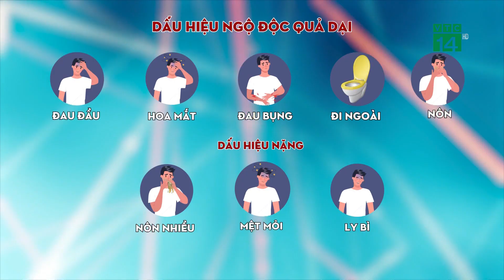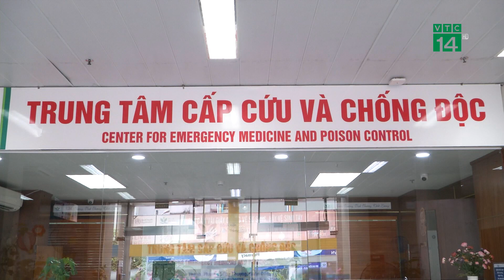Xử trí khi ngộ độc quả dại| VTC14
VTC14 |Hàng năm, cả nước vẫn ghi nhận nhiều vụ ngộ độc quả dại. Những năm gần đây, nhiều trẻ em bị ngộ độc quả ngô đồng. Gần đây nhất, ngày 04/10/2021, Trung tâm Cấp cứu và Chống độc - Bệnh viện Nhi Trung ương tiếp nhận 8 trẻ (từ 9-13 tuổi, ở huyện Văn Bàn, tỉnh Lào Cai) bị ngộ độc do ăn quả hồng châu. Trước đó 1 trẻ đã tử vong, không kịp cứu chữa. Đây không phải vụ việc ngộ độc quả dại hiếm hoi, nhất là trẻ em. Rất nhiều vụ ngộ độc đã xảy ra. Chính vì thế, cộng đồng cần nhận biết và xử trí kịp thời để tránh những hậu quả đáng tiếc.